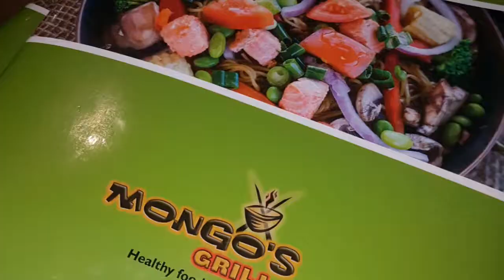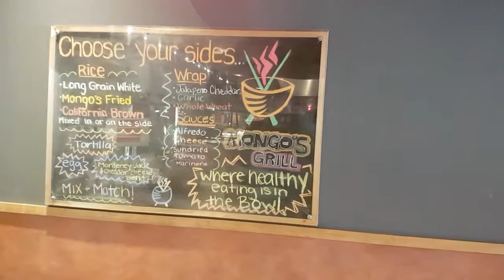Mongos grill for birthday dinner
The kids chose this place. We waited for the dinner time so we could get shrimp and scallops. Yummy.